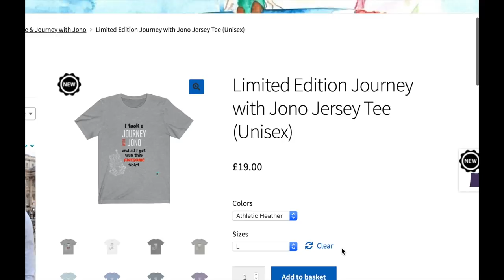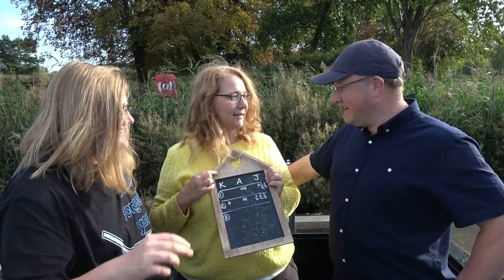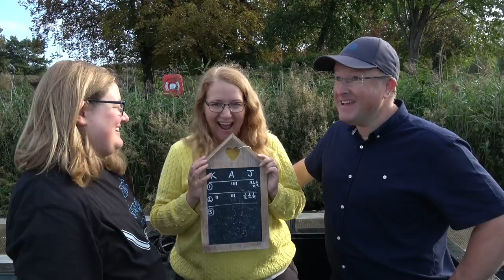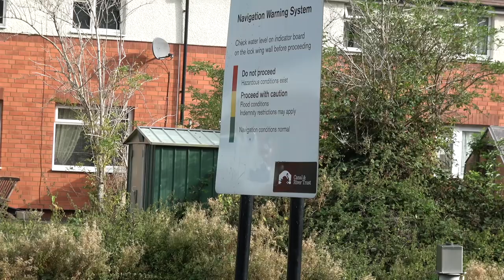Locked up with Jono on the Droitwich Barge Canal 2019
Starting our day 'locked up' at Netherwich basin at Droitwich spa was safe and a lot of fun. But, after a few days it was time to find ourselves some more locks and continue our journey. Journey with Jono that is! Today is the day that the big cheating game started also, where you'll finally see who does all of the work on the boat.

Want a Journey with Jono T-shirt? Available until the 1st December in the Art by Annamarie shop.

This list is not extensive- and I'm sure I have missed some. But if you're new to twitter why not start here-